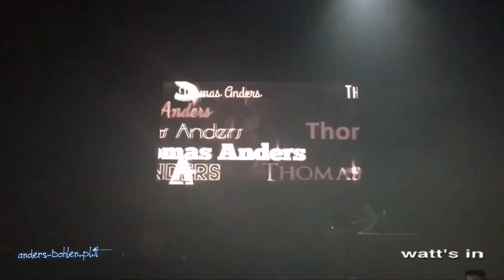Thomas Anders Watt's in 2020 /24.12.2019